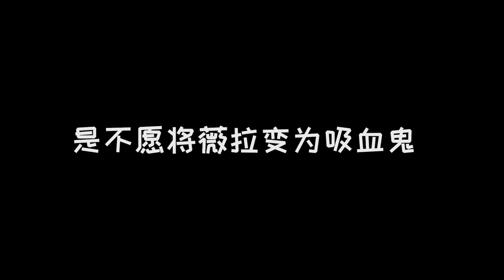第五人格Identity V：杰克为了救薇拉，暴露了吸血鬼身份！【黑猫玩游戏】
送到嘴边的血吸血鬼竟然不要？这个“鬼”，可要比“人”高贵的多！
《第五人格》《送儿子上学》搞怪黑猫！
这里是黑猫玩游戏YouTube官方频道。一个专注于第五人格各种资讯的大侦探